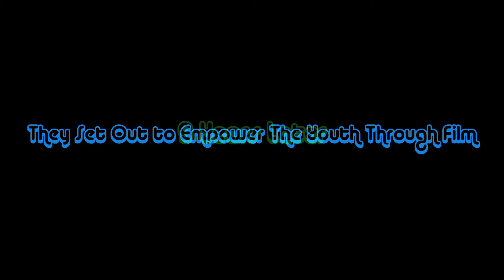WYFF Submissions Video 2012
Submit your Film Today!!!

Edited by Nick Wingate